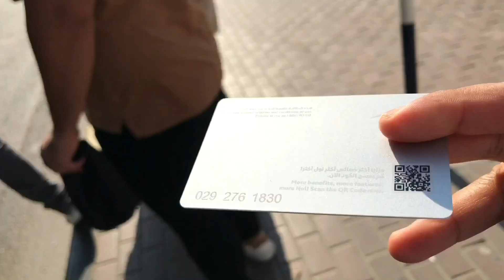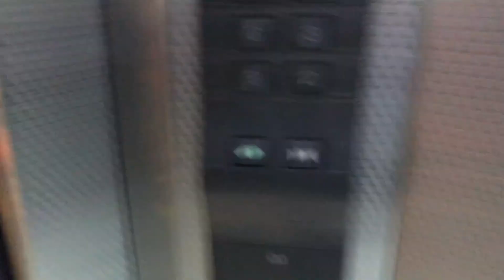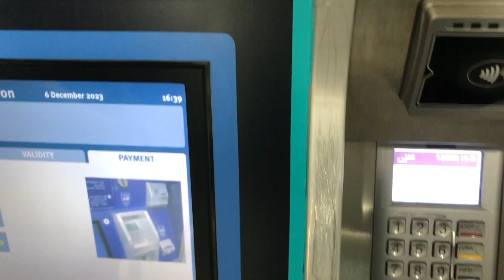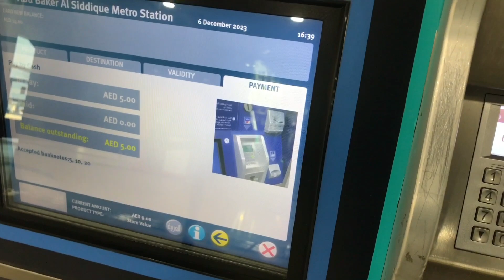Sharjah to Dubai Vlog | Life of Pakistani in Dubai | Why people live in Sharjah and Work in Dubai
Are you dreaming of working in the vibrant city of Dubai, but feeling overwhelmed by the visa process and the unknown aspects of Dubai's job market? Look no further! In this eye-opening video, we've got you covered, revealing the secrets, tips, and realities of pursuing your dreams in the dazzling Emirate of Dubai.

📌 Visa Demystified: We'll break down the visa application process, from start to finish, simplifying the often complex procedures and requirements. Whether you're considering a visit visa, tourist visa, or work visa, we've got you covered with invaluable insights.

🌍 Job Market Insights: Discover the ins and outs of Dubai's job market. We'll share the industries that are booming, the types of jobs in demand, and how to tailor your skills for success in this dynamic environment.

🏙️ The Dubai Experience: Get a glimpse into the real Dubai – from the bustling cityscape to the vibrant culture. Understand the cost of living, lifestyle, and more, so you can plan your journey with confidence.

🤯 The Realities: Dubai is a land of opportunity, but it's also a place with its unique challenges. We'll discuss the highs and lows, from the amazing career prospects to the realities of living and working in this amazing city.

💬 Join the Conversation: Have questions or personal experiences to share? Your insights are invaluable.

🙏 Thank You: Thank you for joining us on this exciting journey to Dubai! We can't wait to be part of your adventure, guiding you every step of the way.

sharjah to dubai vlog,
road vlog sharjah to dubai in tamil vaseekaran verse,
dubai vlog to sharjah travel viral video
dubai to sharjah vlogs with my faisal ansari,
sharjah to dubai travel,
sharjah to dubai tour,
from sharjah to dubai,
abu dhabi to dubai travel,
ba london to dubai,
sharjah to dubai tour street,
dubai to sharjah drive,
going to dubai in emirates,
travelling from sharjah to dubai,
fly with us to dubai,
dubai to sharjah by metro,
up to dubai,
dubai to yas island,
pak to dubai vlog,
3 day dubai trip,
trip to dubai 2023,
1 week dubai trip,
7 day dubai trip